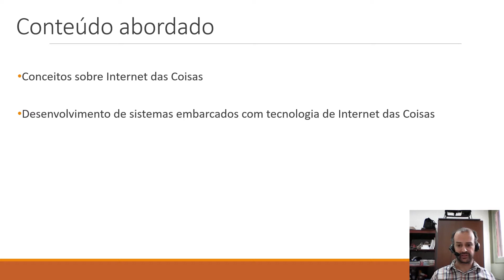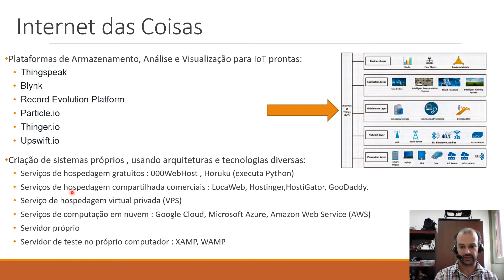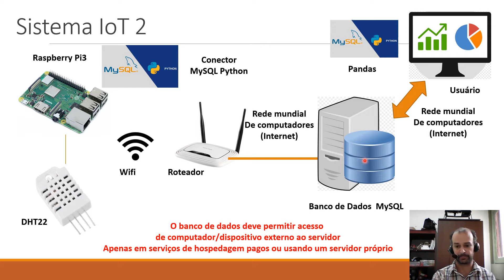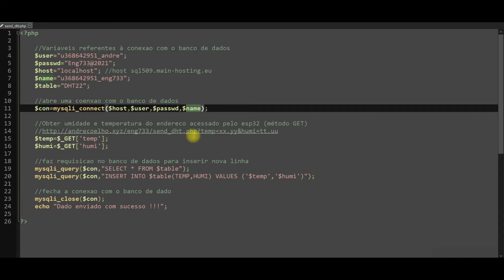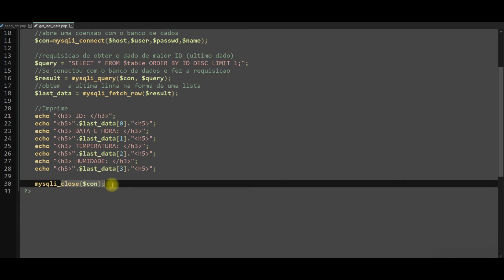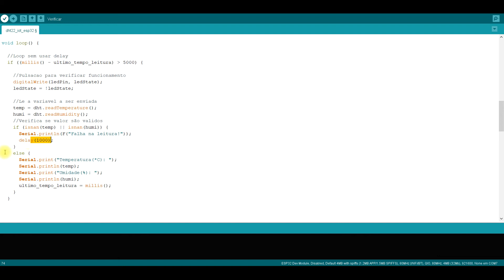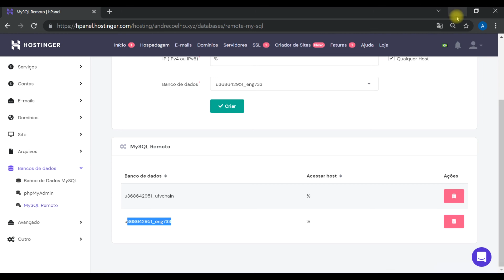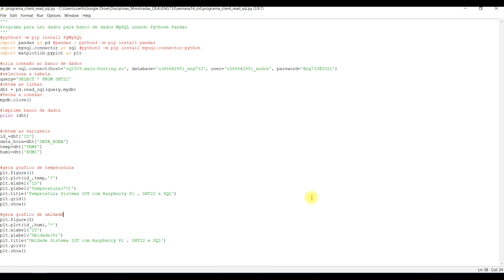Aula 14 - Internet das Coisas com ESP32 e Raspberry Pi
Nesta última aula (Aula 14) é apresentado como desenvolver sistemas com tecnologia de Internet das Coisas . Nos exemplos apresentados a placa ESP32 e o computador de placa única Raspbery Pi são usados para coletar dados e enviar para um banco de dados (a famosa "nuvem").